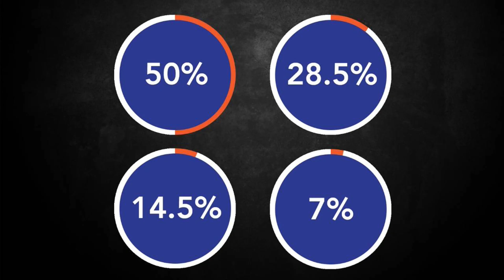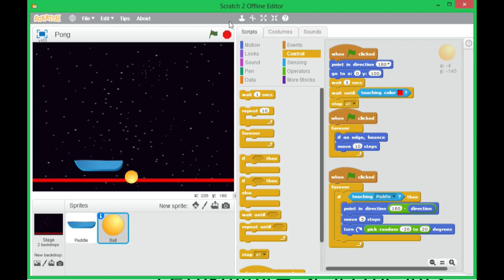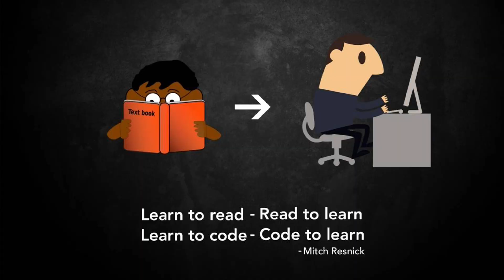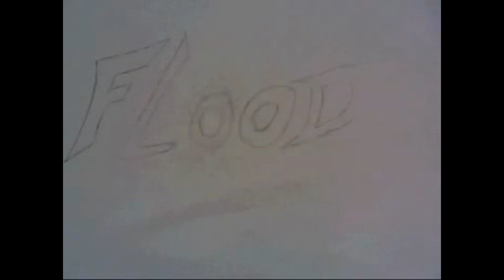Indian Girls Code | Aditi Prasad | TEDxChennai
Aditi Prasad founded Indian Girls Code to introduce programming and technology to a new generation of coders in India. She sought to empower underprivileged girls in an orphanage in Trichy using coding and robotics. Watch this talk to learn more about this empowering movement.  Aditi Prasad, COO and CIO of Robotix Learning Solutions, is on a mission to inspire and educate young girls and boys to learn to code and develop real-world solutions for real-world challenges. Aditi is harnessing the power of robotics, coding, STEM & Maker Space to make school education more interactive and immersive.

Robotix Learning Solutions aims to inspire and equip the next generation of innovators and creators. In 2014, under the aegis of Robotix, they next laid the groundwork for ‘Indian Girls Code’, a free, hands-on coding and robotics education programme for underprivileged girls. The first Indian Girls Code initiative was at an all girls orphanage Annai Ashram in Trichy, Tamil Nadu India, teaching 75 girls coding and robotics.

In India, where technical degrees often lead to better jobs, Aditi is promoting educational pathways that lead to better careers and opportunities for girls. She is helping to make tech studies more approachable and fun, and creating girl game changers in STEM. This talk was given at a TEDx event using the TED conference format but independently organized by a local community.